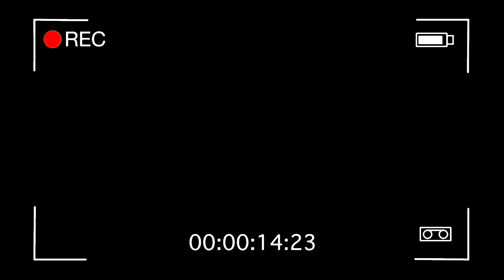J Álvarez rompe el silencio y confiesa que su mamá fue deportada a RD cuando tenía 9 años de edad.